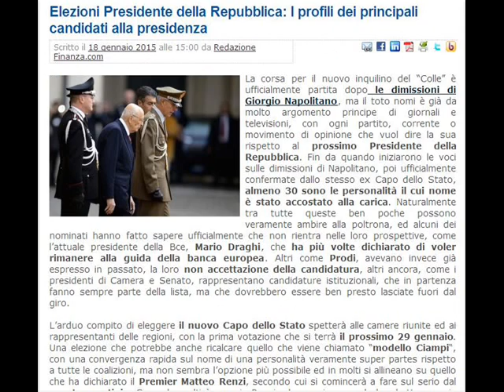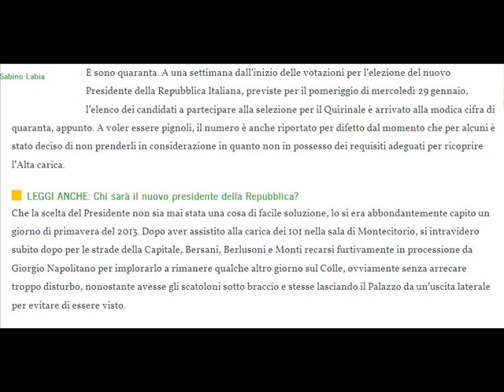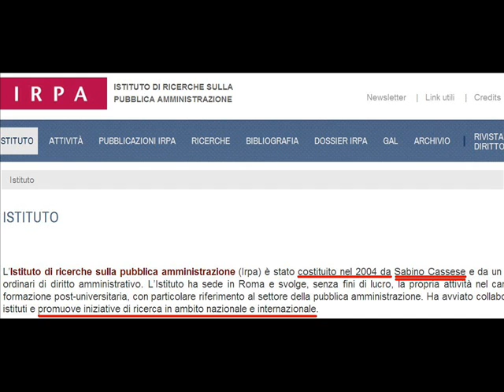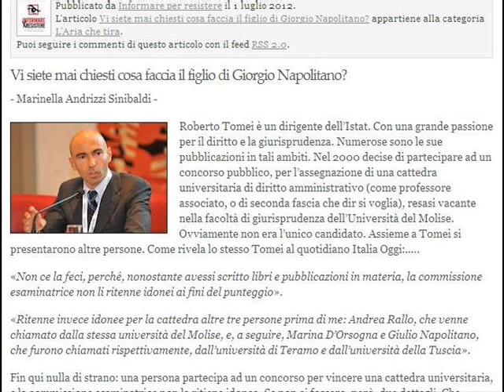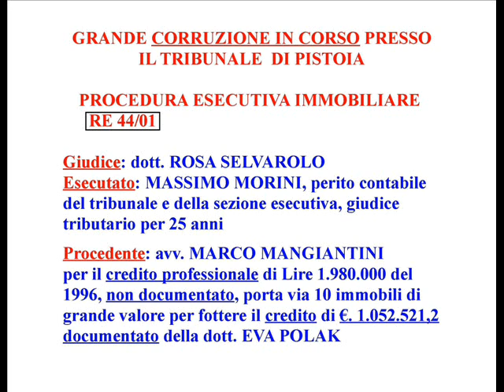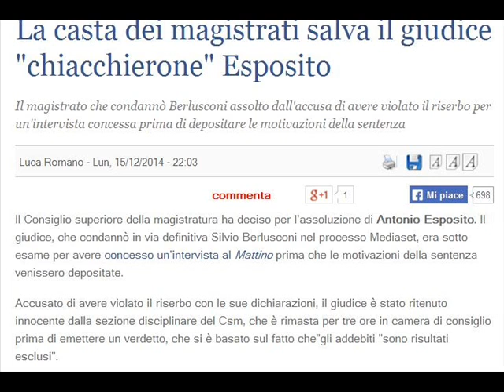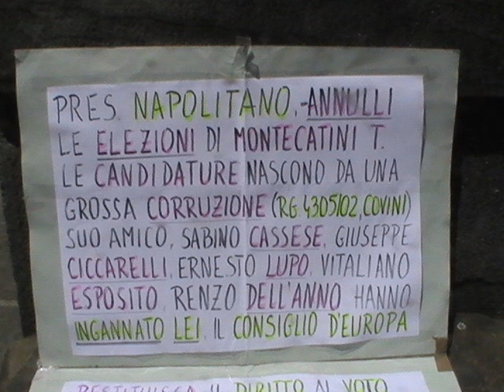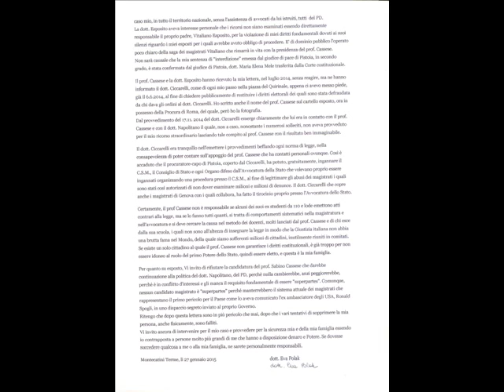HABEMUS IL NUOVO PRESIDENTE DELLA REPUBBLICA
COMUNICATO ANTEPRIMA DELLA FUMATA BIANCA.
La storia ripete sempre sé stessa. Il nuovo Presidente della Repubblica è proprio quella persona di cui nome non ha girato sulla penna dei giornalisti. Il Potere ha fatto la sua scelta tanto tempo fa, il resto è stata la solita sceneggiatura per i bambini che hanno ancora da crescere. .

CHE DIO CI SALVI DA QUELLO CHE CI ASPETTA, MA NESSUNO DIA LA COLPA AI POLITICI!